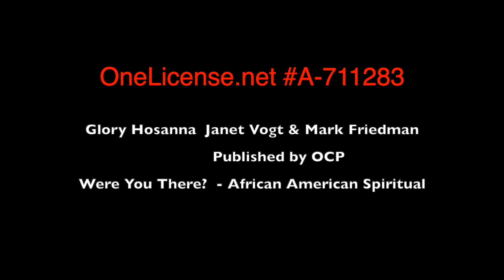Children's Liturgy of the Word for Palm Sunday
Liturgy of the Word with Children
St. Rose of Lima Parish
Short Hills, NJ